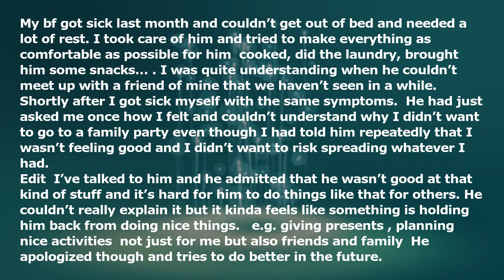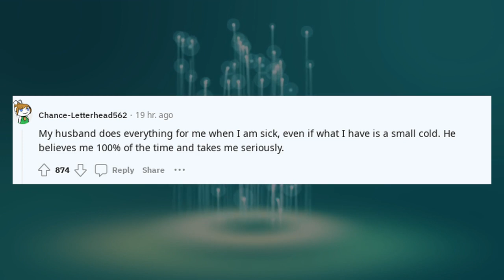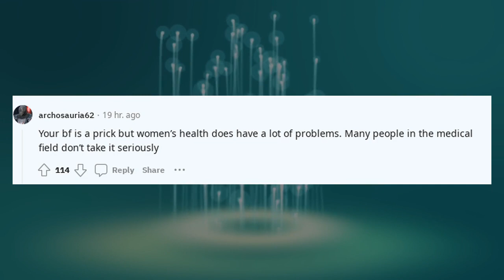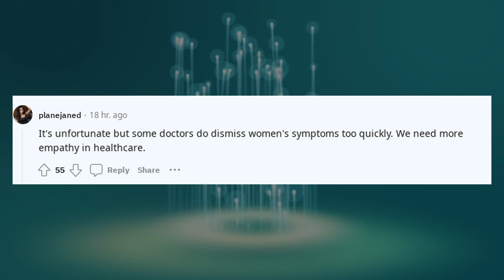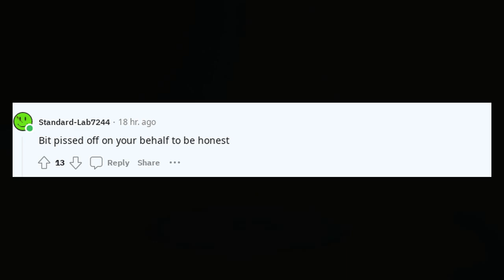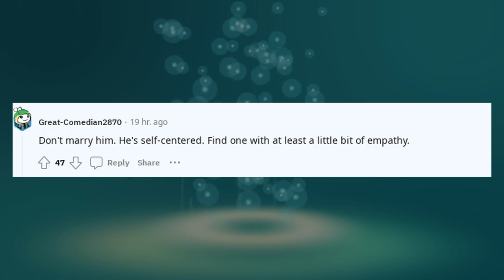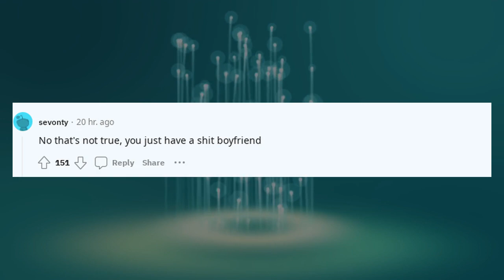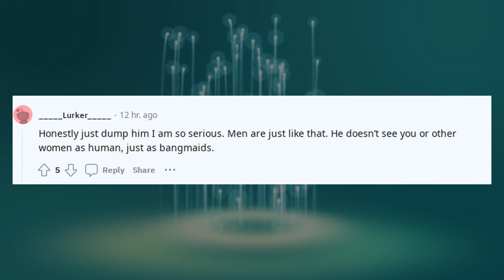Is it true that a lot of men don’t take women’s illnesses seriously?